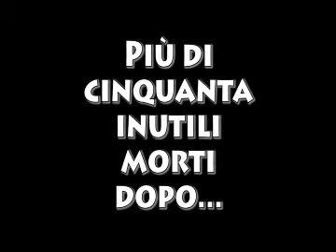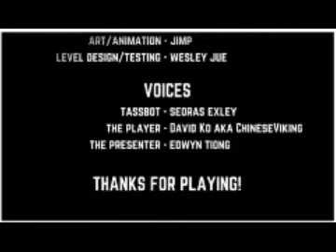Give up 2: il ritorno di Petrarca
FORMAGGIO!

Prossimamente: Super Chibi Knight (ma anche no)